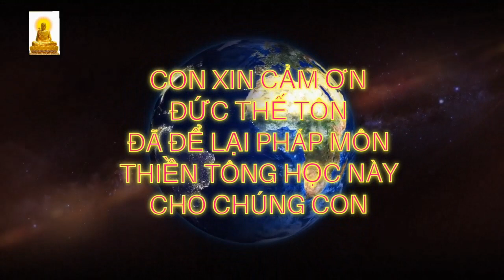Thuyết Tiến Hóa Darwin: Đúng Sai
❓ Thuyết tiến hóa của Darwin từ vượn thành người có đúng không?